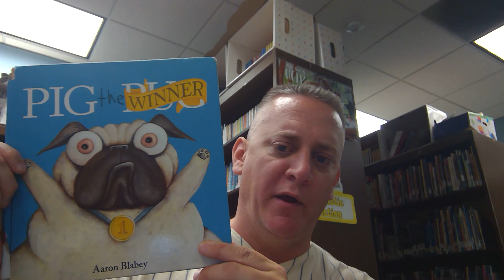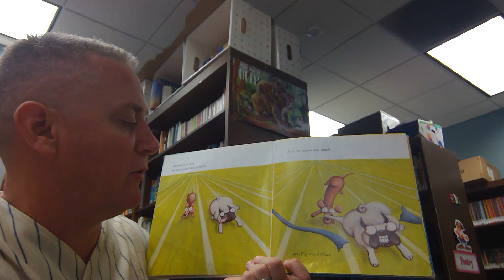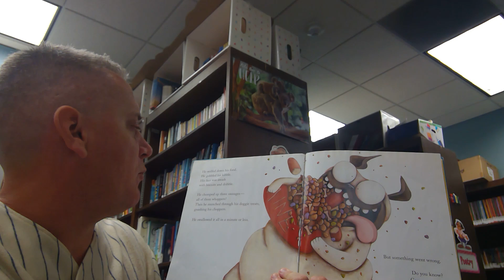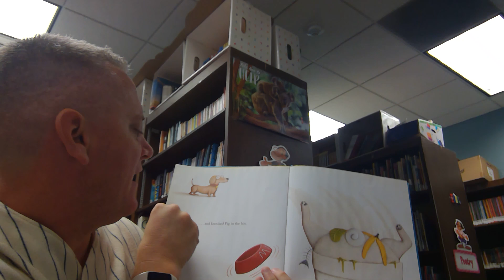Mr. Lohn Reads Pig the Winner